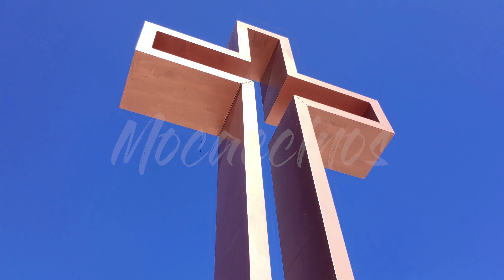Mucha actividad Juvenil hoy, caminando por el Bosque Venustiano Carranza en Torreón Coahuila Mex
UN SALUDO A TODA LA COMUNIDAD COBAC DE TORREÓN, ESPERO TENGAN EXITO EN SU COMPETENCIA!